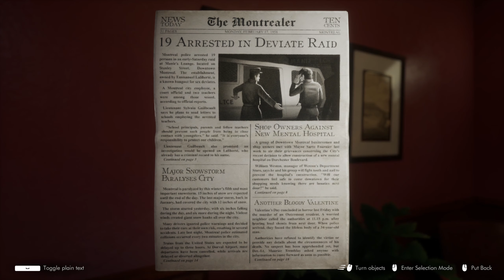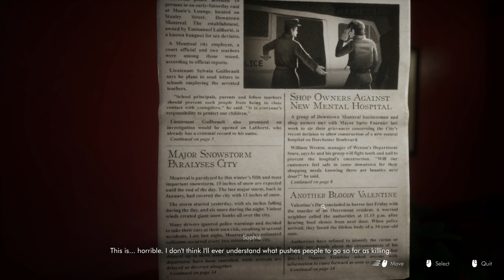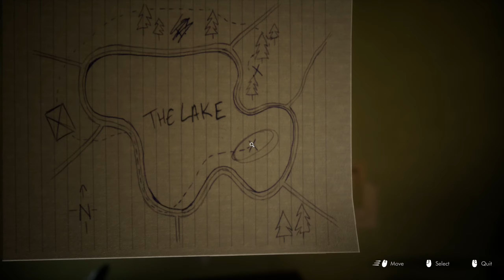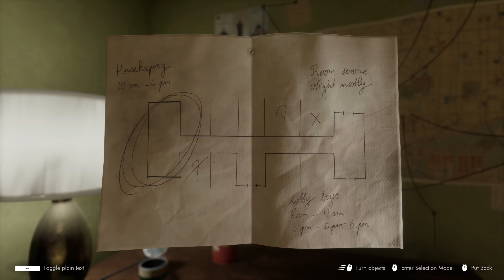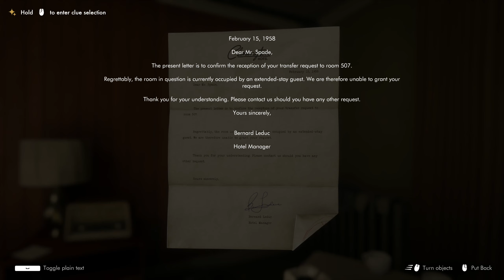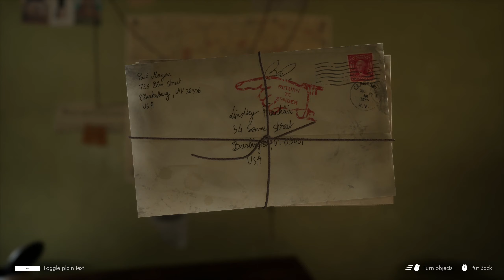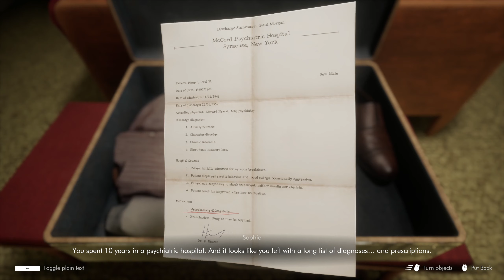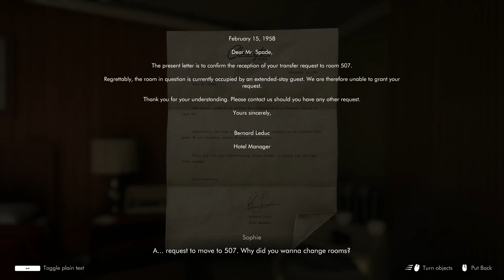This Bed We Made un jeu d’aventure narratif qui vaut le détour et il est fait par des indépendants !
Salut à tous ! Aujourd’hui, nous allons faire la découverte de la démo de This Bed We Made

Bon Visionnage !!!

Description :

17 février 1958. Le quart de travail de Sophie à l'hôtel Clarington commence comme tous les autres... jusqu'à ce qu'elle ouvre la porte de la chambre 505 et découvre une étrange lumière écarlate...

This Bed We Made est un jeu narratif à la troisième personne qui vous permet d'assouvir votre curiosité pour la vie privée d'inconnus. Plongez dans la peau de Sophie, une femme de chambre fouineuse dans les années 50, et découvrez le sombre mystère qui lie les clients de l'hôtel par le biais des objets étranges qu'ils apportent en voyage.

Gameplay :

💋 ENQUÊTE NÉO-NOIR: Découvrez une intrigue sombre et mystérieuse, avec une touche de glamour et de meurtre, durant votre exploration de trois étages de l'hôtel Clarington;

💋 PLAISIR COUPABLE: Explorez votre fascination (in)discrète pour la vie des autres tandis que vous inspectez leurs possessions en 360° et résolvez des puzzles;

💋 RELATIONS CONFIDENTIELLES: Développez des liens intimes avec les employés et les clients de l'hôtel, incluant l'acolyte de votre choix—Beth, la femme fatale, et Andrew, le rat de bibliothèque;

💋 CONSÉQUENCES: Chaque action posée, chaque porte ouverte peut avoir un impact sur le déroulement de l'histoire... incluant la manière dont vous nettoyez les chambres!

DATE DE PARUTION : 2023
DÉVELOPPEMENT : Lowbirth Games
ÉDITION : Lowbirth Games

GENRE : Aventure, Indépendant
Type : Solo
Multijoueurs : Non

Langues :

Français :  Interface : Oui / Audio: Oui / Sous-titres: Oui
Anglais :  Interface : Oui / Audio: Oui / Sous-titres: Oui

Support(s) : Microsoft Windows, Peut-être : PlayStation 5, PlayStation 4, Xbox Series, Xbox One

Prix :

PC : NC (03/07/2023)
Consoles : ? (03/07/2023)

Disponible dans le PC Game Pass : Non (03/07/2023)
Disponible dans le Xbox Game Pass : Non (03/07/2023)

Chapitres :
Introduction : 00:00:00
Gameplay : 00:02:00
Conclusion : 00:35:49